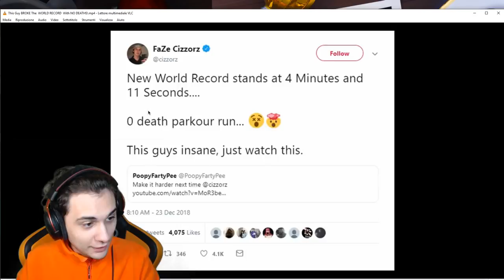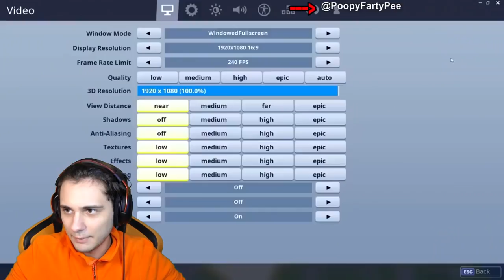SE FINISCI QUESTO PERCORSO VINCI 1500€! *ASSURDO* BUONA FORTUNA!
Cizzorz ha lanciato una sfida a tutti i player di fortnite: finire il suo deathrun in tempo record, con, in premio, 1500 euro! Avete già provato la mappa voi?

Microfono che uso ora🔗
Microfono Economico🔗